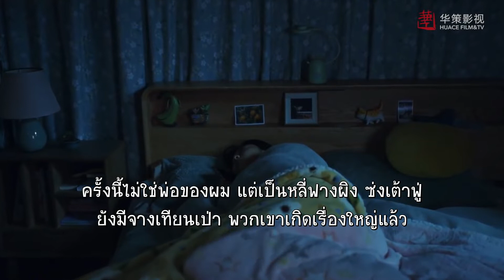สินค้าของหมู่บ้านเรากำลังโดนตีกลับหมดเลย | ตอนที่5 |"(บ้านของเรา) ไป๋จิ้งถิง & ถาน​ซงอวิ้น"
เรื่องราวเกี่ยวกับเด็กสาว"ซือฉี"(ถานซงอวิ้น) นักศึกษาอาสาที่จะมาทำหน้าที่เป็นผู้ชี้แนะการใช้อุปกรณ์สื่อสารเทคโนโลยีที่จะทำให้ชาวบ้านมีรายได้เข้ามาจากโลกออนไลน์ อีกทั้งเสริมทัพกับเน็ตไอดอลชื่อดังในโลกออนไลน์"เสี่ยวตง"(ไป๋จิ้งถิง)ที่จำเป็นต้องกลับบ้านเกิด
(ทุกวันพฤหัสบดี-อาทิตย์ 19.00เป็นต้นไป)